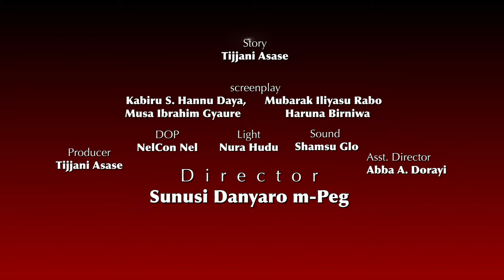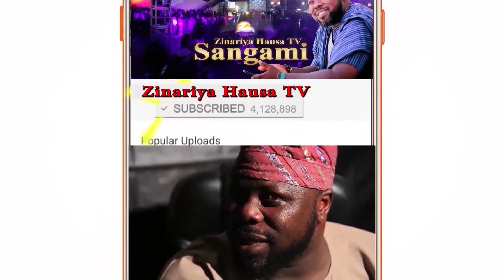A DUNIYA (ZANGO NA BIYU) KASHI NA 12 SUBTITLED